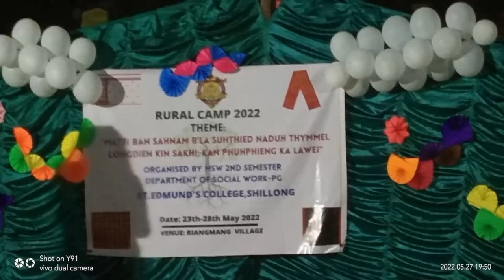Cultural Programs@MSW 2nd semesters '22,Students of St Edmund College Shillong at Riangmang Village